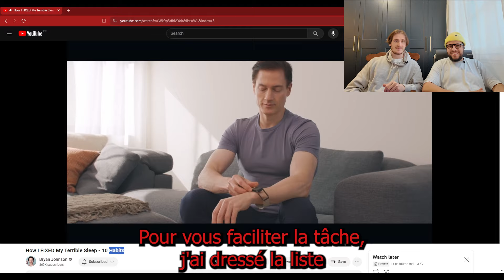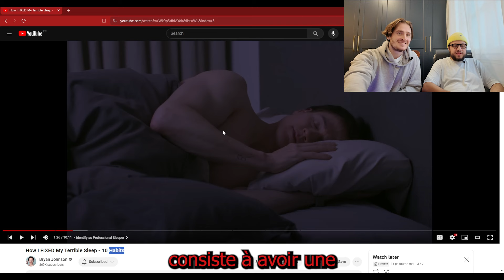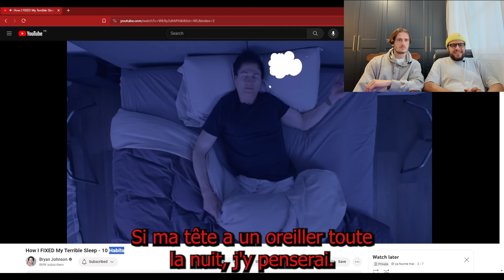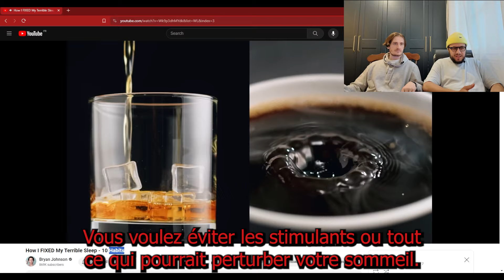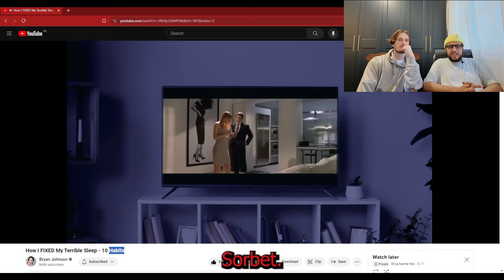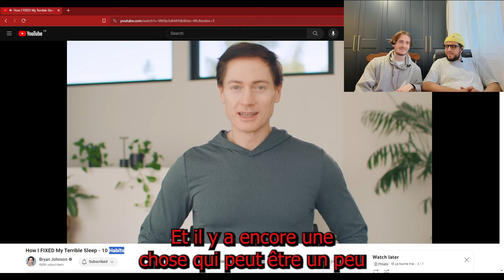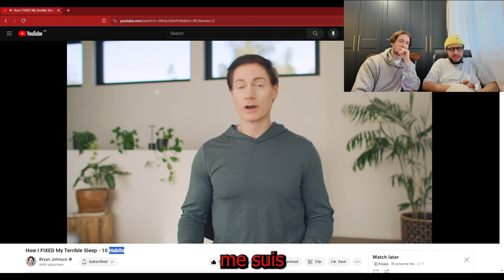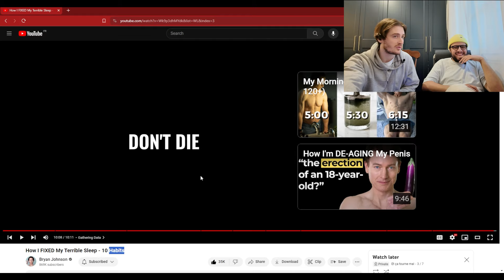On a dormi avec Bryan et on a aimé ça !!!